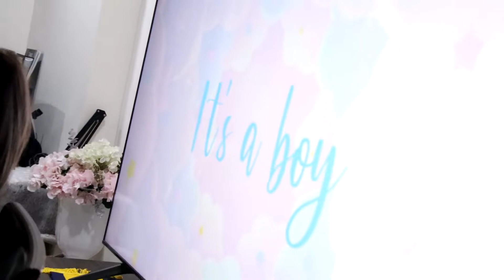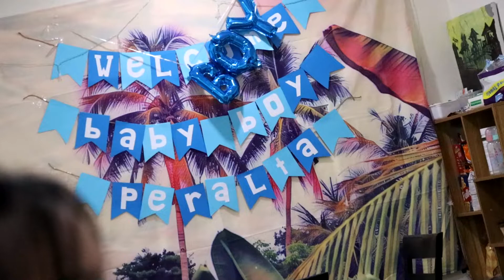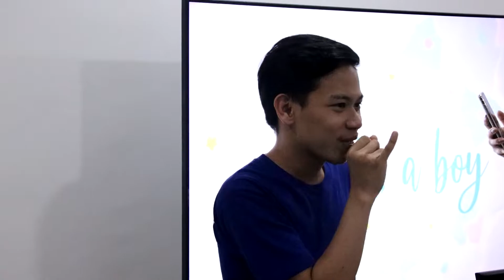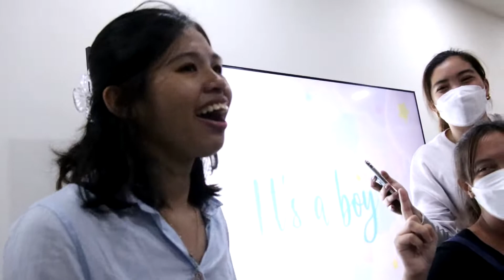Peraltas Baby Shower |Baby Rain